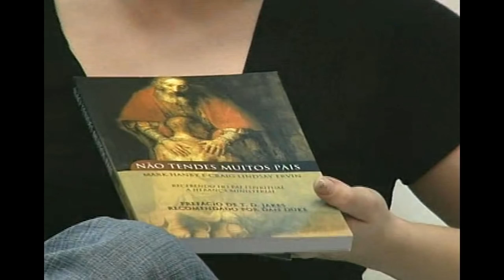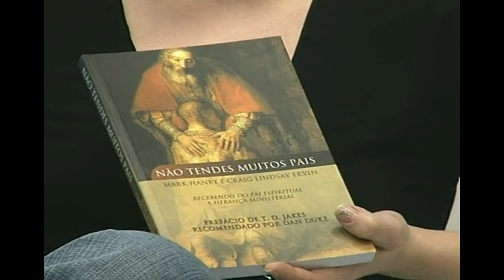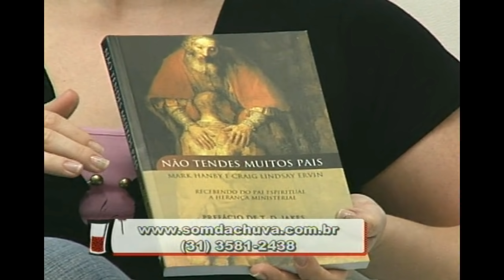Chá das 4 - Temporada 1 Episódio 8 com Lucienne Fares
O Programa Chá das Quatro foi apresentado por Helena Tannure nos anos de 2006 e 2007 na Rede Super de Televisão em Belo Horizonte. Helena, Iara Diniz e Tainá Hardy conversavam sobre vários assuntos relevantes e pertinentes sempre com uma convidada que completava o quarteto. E Tudo isso regado a um boom chá! Toda sexta feira haverá um novo episódio disponível. Aproveite!!